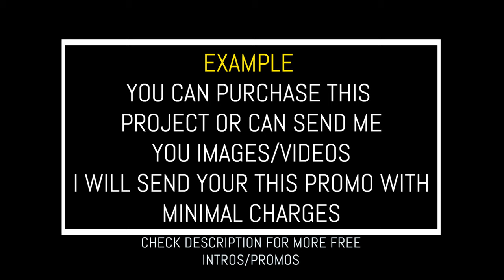RED Version - 3D Glass Box News Promo with 2 Options Template in 4K | FREE TO USE | iforEdits